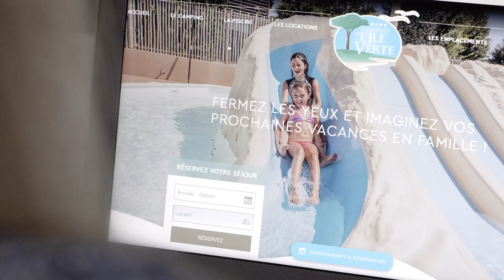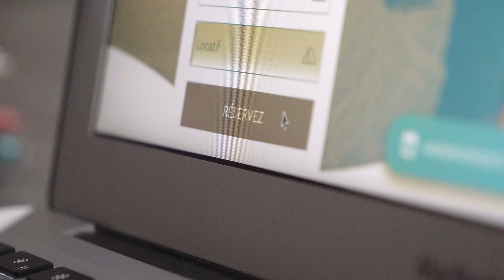Les vacances en famille au Camping de l'Ile Verte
En moins de 2 minutes, vivez l'expérience "Ile Verte" grâce à Elise, Benjamin, Lilou et Louis, clients du camping depuis plusieurs années. Découvrez les piscines, le bar, l'aire de jeux et les locations, comme si VOUS y étiez. Un camping en toute simplicité, dans un cadre paisible,  pour un séjour unique et authentique, c'est ça l'expérience Ile Verte !